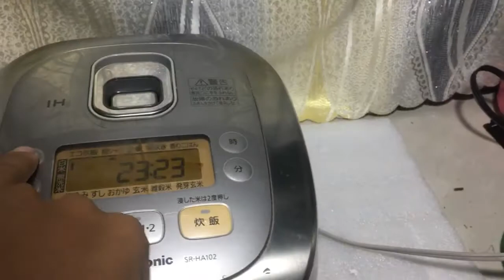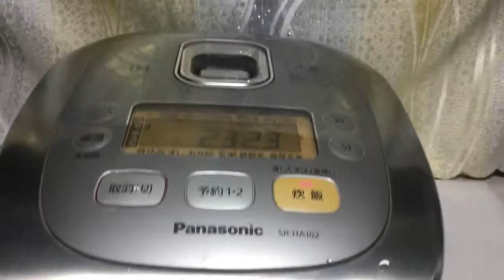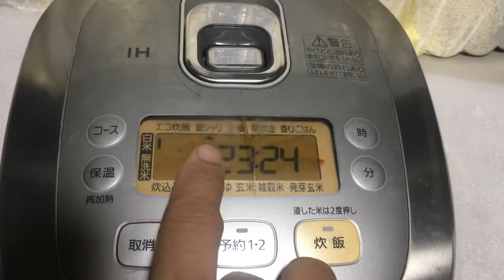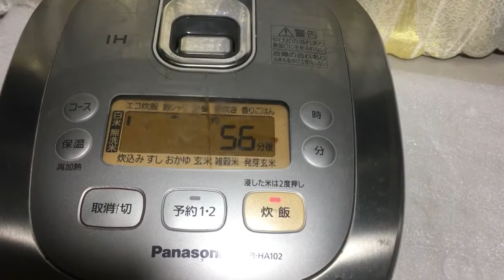6-10 Nồi Cơm Panasonic Xuất Nhật 1.0L/IH/100V/1200W $450K Lh Thanh Hoá 0939-396-480